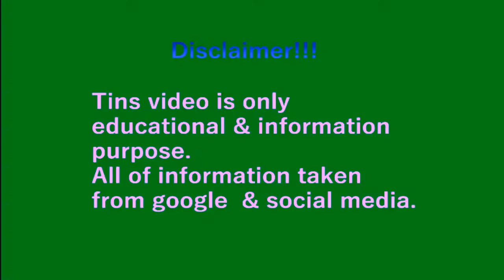Thylane Blondeau | Most beautiful girl in the world | enjoying holidays in | blue bikini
AT the tender age of just six,
Thylane Blondeau was labelled
"the most beautiful girl in the world" –
and now she's all grown up.
The 20-year-old hit the beach in a showstopping blue bikini with her boyfriend Ben Attal—
who she started dating last year—in Saint-Tropez.
She looks every bit an effortless beauty,
with her hair tied up in a loose top knot, frolicking in the clear blue water as she enjoys her holiday.
Thylane was born in the Ivory Coast on April 5, 2001,
to footballer Patrick Blondeau and French actress and TV presenter Veronika Loubry.
She gained a lot of attention from the media aged just six when her big blue eyes and tousled hair earned her the title
Founded in 1990 by British film critic TC Candler,
the competition has had a variety of famous faces win,
with previous winners including Oscar-winning Hollywood stars Michelle Pfeiffer and Marion Cottilard,
as well as model Jourdan Dunn.
Past winners of the award also includes Meg Ryan, Nicole Kidman and Gwyneth Paltrow.
While the competition shot Thylane to fame,
she had already been modelling for two years before this,
having walked on the runway for French designer Jean Paul Gaultier.
Previously Thylane was controversially featured on the pages of French Vogue when she was just 10 years old.
Many people condemned Vogue for the "sexualisation" of Thylane,
who was featured in heavy make-up and a gold blazer with a deep V-neck,
but her mum defended the photos.
"The only thing that shocks me about the photo is the necklace that she's wearing,
which is worth 3 million Euros," she told one French newspaper.
Thylane won the title for a second time a decade after her first win.
Just 17 at the time, Thylane took to Instagram to thank her fans for their support, writing:
Although she was successful as a child model, Thylane has also taken the adult modelling world by storm.
She made her adult runway debut in February 2017 for Dolce & Gabbana at Milan Fashion Week,
and she was invited back for their September show in the same year.
She became the face of L'Oreal Paris in the same year and has also modelled for Chanel, Ralph Lauren and Lacoste.
The 20-year-old is represented by IMG agency, alongside sisters Gigi
and Bella Hadid, as well as Cindy Crawford’s daughter Kaia Gerber.